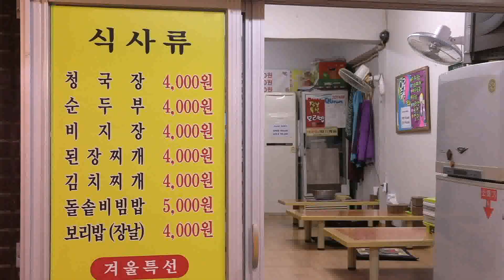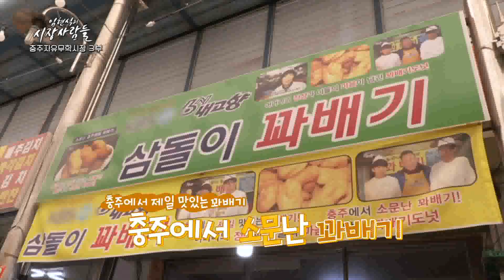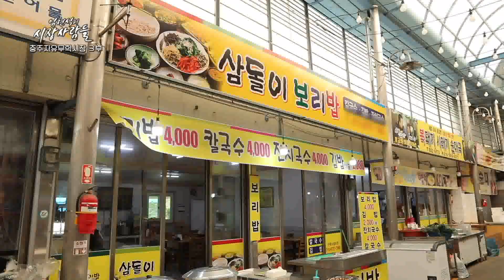한 지붕 두 가족 - 임현식의 시장사람들 충주자유무학시장편 3부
가성비 최고!
가격은 80년대 맛은 엄지척!
빵이 15개에 5천원이고, 수북하게 담아 낸  반찬 다섯가지가 만원이다.
구입하는 사람들도 “이렇게 팔아 남아요?” 물을 정도.
몸은 좀 고생스럽지만 직접 재료구입부터 새벽부터 가게 문을 여는
충주자유무학시장 근면성실 여사장님들 이야기-
싼게 비지떡이 아닌, 맛의 진가를 보여준다.